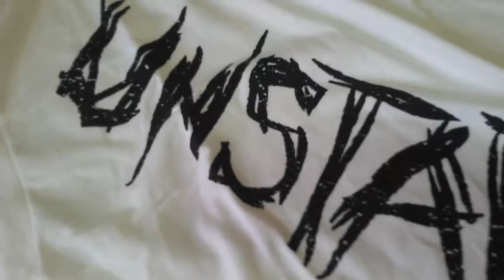Dean Ambrose "Unstable" Authentic T-Shirt